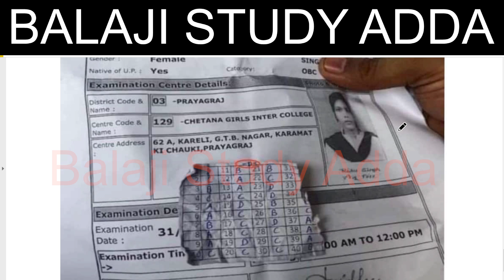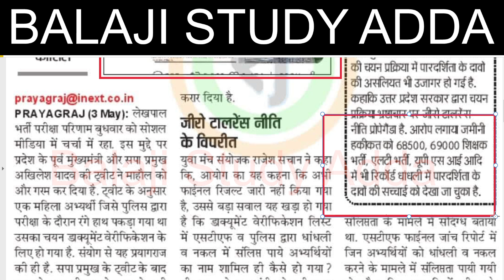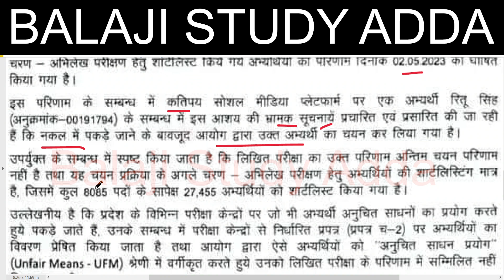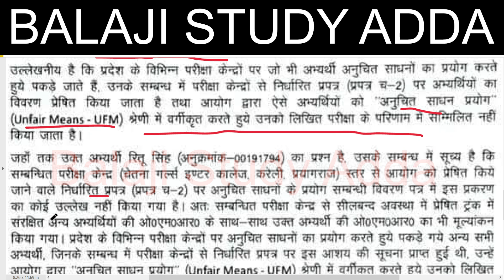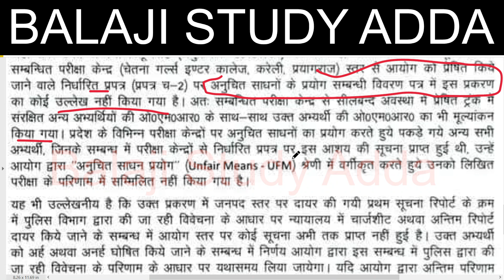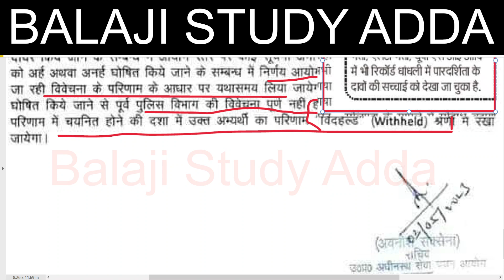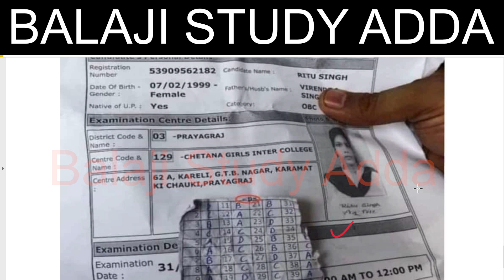लेखपाल रिजल्ट में धांधली पर आयोग का जवाब आया | LEKHPAL RESULT FRAUD RELATED COMMISSION'S REPLY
KVS PRT LIVE DEMO TEACHING IN CLASS
केवीएस प्राथमिक शिक्षक भर्ती लाइव टीचिंग डेमो क्लास में
केवीएस इंटरव्यू ये 5 चीजे जो पहले खुद के बारे में जाने |
KVS PRT INTERVIEW CLASS- 1 KNOW YOURSELF
केवीएस 28 फरवरी 2023 फर्स्ट शिफ्ट
केवीएस 26 फरवरी 2023 फर्स्ट शिफ्ट
केवीएस 25 फरवरी 2023 फर्स्ट शिफ्ट
केवीएस 23 फरवरी 2023 फर्स्ट शिफ्ट
केवीएस पीआरटी 22 फरवरी 2023 फर्स्ट शिफ्ट
केवीएस पीआरटी 21 फरवरी 2023 फर्स्ट शिफ्ट
KVS MODEL PAPER ALL 180 QUES/ANS
KVS Practice set for PRT
KVS MODEL PAPER for PRT
KVS PRACTICE SET ALL SUBJECT
KVS MARATHON
KVS PRT PRACTICE SET
KVS NEW SYLLABUS BASED PRACTICE SET
KVS MODEL PAPER ALL SUBJECT
KVS PRT PREVIOUS YEAR PAPER SOLUTION
KVS PRT HINDI ENGLISH 2015 PAPER SOLUTION
KVS PRT HINDI ENGLISH 2016 PAPER SOLUTION
KVS PRT 2017 PEDAGOGY PAPER SOLUTION
KVS PRT 2017 MATH PAPER SOLUTION
KVS PRT 2017 RESONING PAPER SOLUTION
KVS PRT 2018 MATH PAPER SOLUTION
 केवीएस पीआरटी 2018 गणित पेपर हल
KVS 2022-23 PRT 2018 SUBJECT SPECIFIC PAPER SOLUTION
KVS PRT 2018 SUBJECT SPECIFIC PAPER SOLUTION
KVS 2022-23 PEDAGOGY PRT 2018 PAPER SOLUTION
KVS 2022-23 PRIMARY VACANCY
KVS PRT VACANCY
KVS 2022 VACANCY ALL INFORMATION